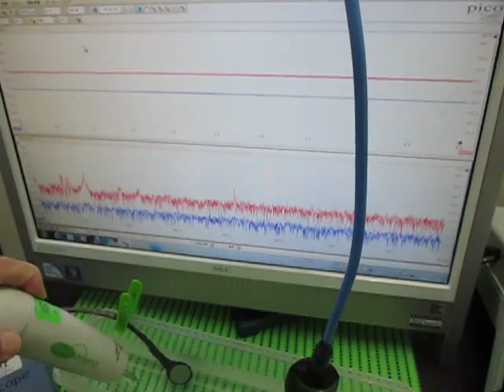超音波プローブ（受信用・発振用） Ultrasonic Tester